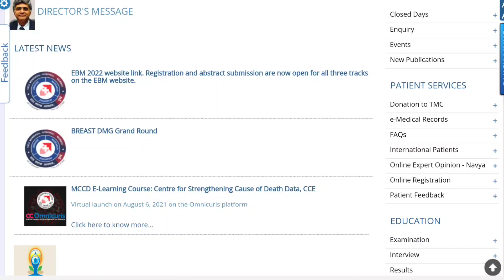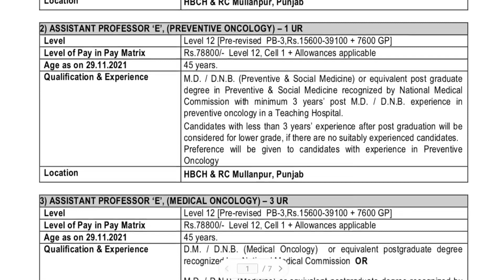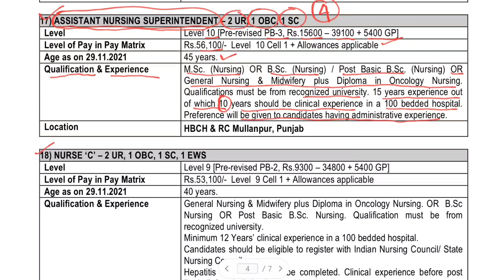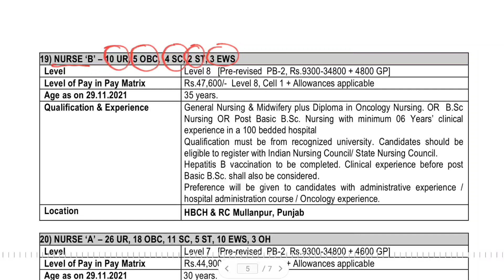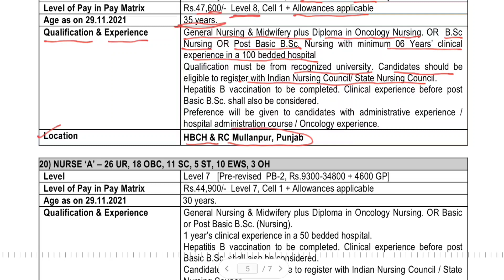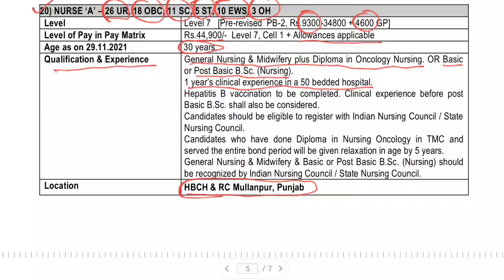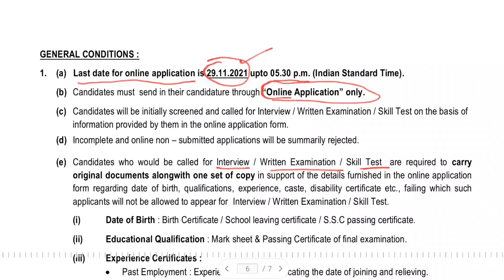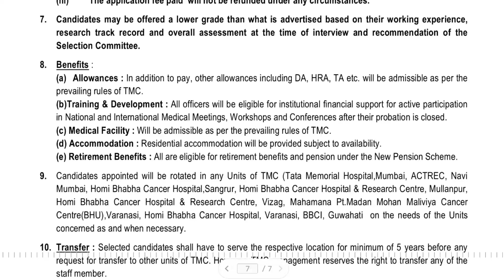Nursing Officer Vacancy 2021 | TMC Permanent Staff Nurse Recruitment | Nure-A | Nurse-B | Nurse-C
Nursing Officer Vacancy 2021 | TMC Permanent Staff Nurse Recruitment | Nure-A | Nurse-B | Nurse-C | TMC Recruitment 2021 | Latest Staff Nurse Vacancy | All India Candidate Apply |